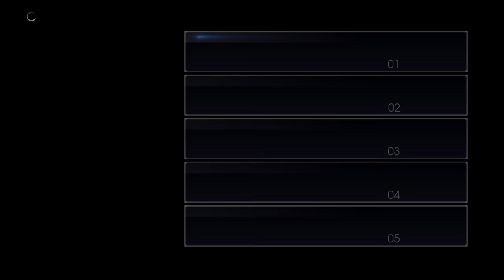Let's Play Final Fantasy XV #122 (Episode Gladiolus) - Cloister of Trials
In this episode of Final Fantasy XV, we begin Episode: Gladiolus to learn what he was doing, while the rest of us were searching for Mythril in Chapter 7.